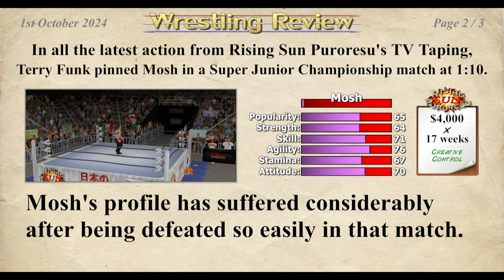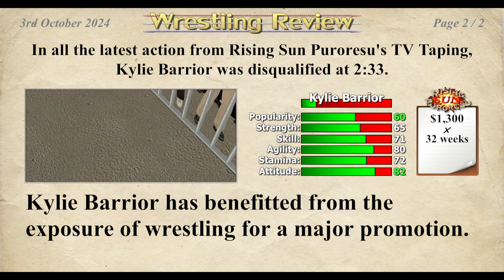IronFury Plays Wrestling Empire (Terry Funk) - Part 16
Episode 16 - Middle Aged and Ridin' Dirty!